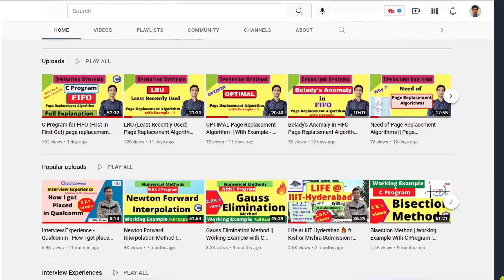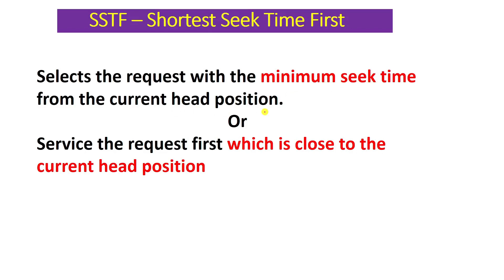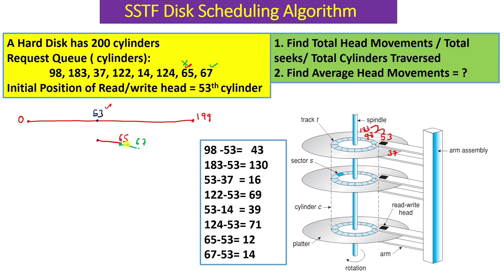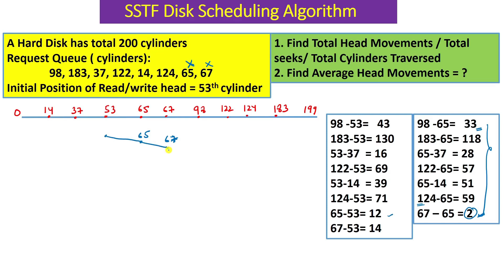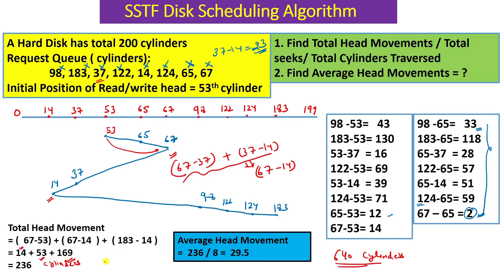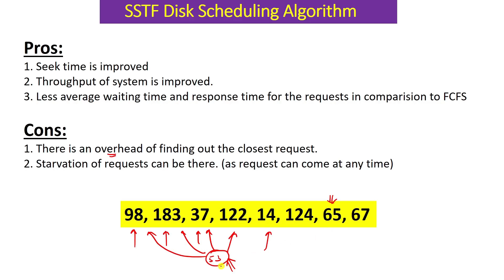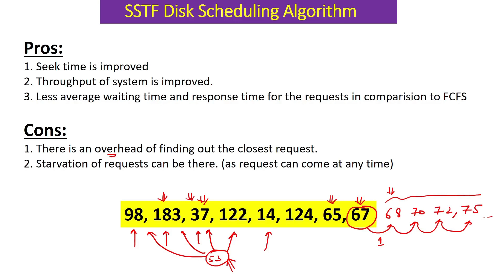SSTF (Shortest Seek Time First) - Disk Scheduling Algorithm || With Example || Operating Systems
In this video, I have explained the implementation of  SSTF (Shortest Seek Time First) - Disk Scheduling Algorithm  with example.
So Let's check it out:)